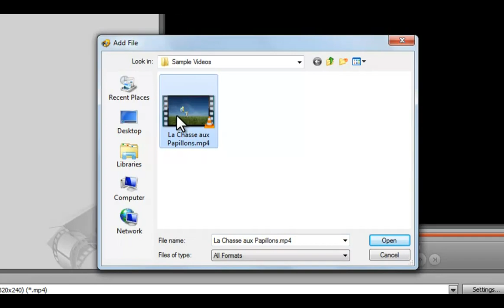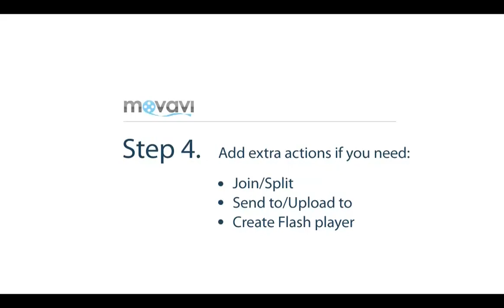Tips on How to Convert Videos for iPod With Movavi Video Converter 11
Take whatever source you have (a video file or DVD) in almost any format (AVI, FLV, MPEG, MKV, MOV and others) and convert it for your iPod. It takes just a pair of clicks when converting in Movavi Video Converter. And it's fast! Download a free version today and try it out!

Our video guide shows that conversion is really simple and fast. Follow the steps to convert a movie or any video file for your Apple iPod.

Movavi Video Converter is a super fast solution when you need to convert a movie or any video file to another format. More than that, this all-in-one converting software allows you to edit, trim, split and join a video file right away. But don't just convert – crop, rotate and enhance videos! Use presets to save a video on your favorite device. Also, the program saves music from videos and features precise audio extraction. Download free Movavi Video Converter trial and try it out!